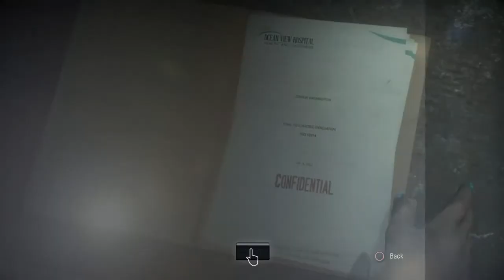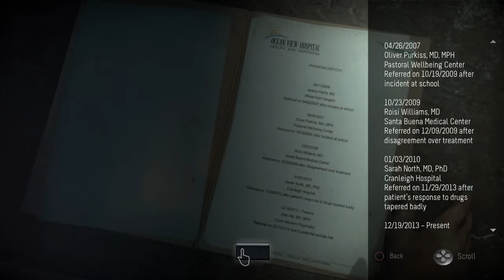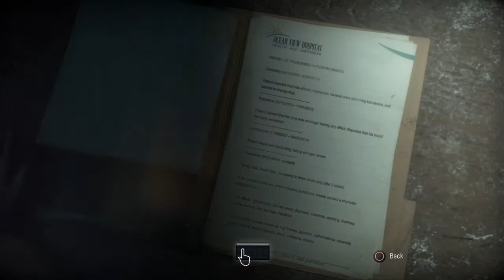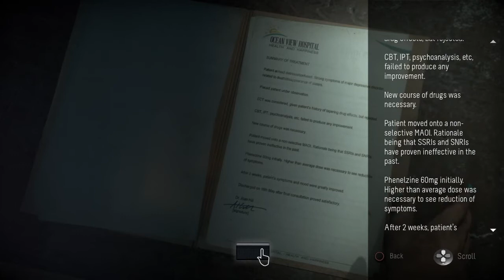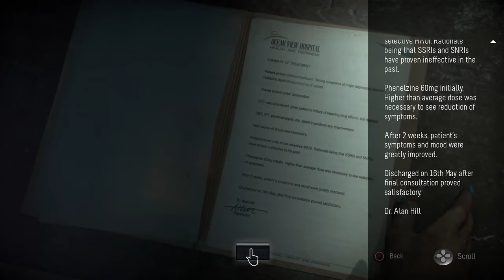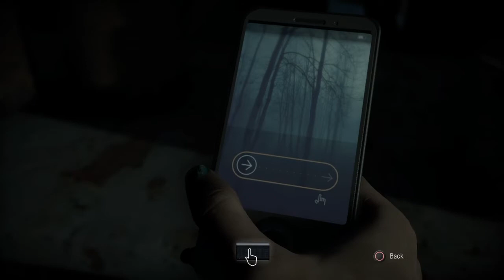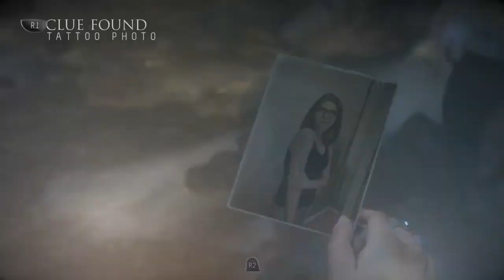Until Dawn Part 6- Beth is Found